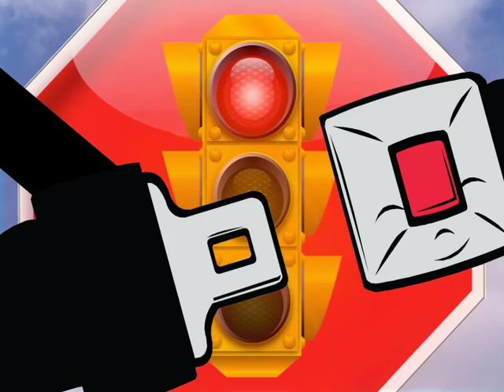#3 AirVentures: Travel to the Ocean Deep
Benny gives you a tour of the wonderful things under the surface of the Ocean. This video is featured in ESC Region 19 Head Start's IntelliZeum.